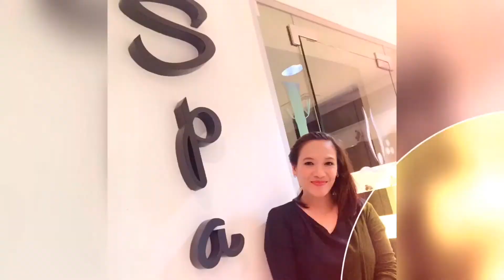At Jollibee Jeddah, KSA. | Jhen Enaldo